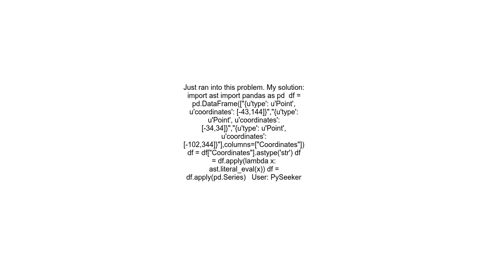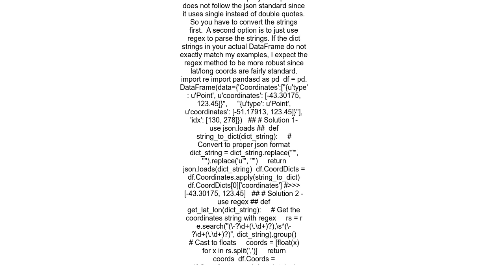Convert string to dict, then access keyvalues How to access data in a &lt;class &#39;dict&#39;&gt; f